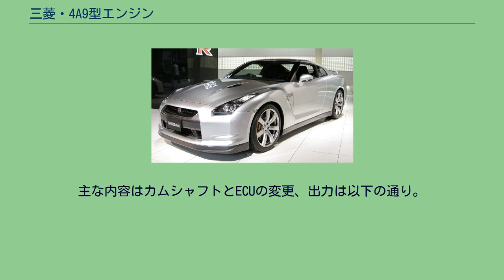三菱・4A9型エンジン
三菱・4A9型エンジンは、三菱自動車工業の直列4気筒ガソリンエンジンの系列である。
2004年、コルトに初搭載された。
4A9のプロジェクトは三菱自動車とダイムラー・クライスラー（現・ダイムラー）の共同作業として開始され、三菱自動車はエンジンの開発を担当した。
製造はダイムラーの子会社である（以前は三菱自動車との合弁企業であった）ドイツのMDCパワー社にて行われていたが、現在は京都市の三菱自動車パワートレイン製作所で行われている。
4A9型のメルセデス・ベンツにおける型式はM135となり、4A90がM135 E13、4A91がM135 E15となっている。
4A9は三菱自動車の直4エンジン系列では初めて高圧ダイキャストアルミ合金製シリンダーブロックを採用した。
その他、アルミ合金製シリンダーヘッド、DOHC4バルブ構造および（吸気側のみ）MIVEC可変バルブ機構を採用している。
また、カムシャフトは従来の4G1型のタイミングベルトに代わり、タイミングチェーンで駆動される。
スマート・フォーフォー1.5スポーツスタイル（500台限定・国内未導入モデル）にはブラバスによってチューニングされたエンジンが搭載された。
それと同時に既存の1.5エンジンを同様の仕様にチューニングするSB3キットも販売された。
主な内容はカムシャフトとECUの変更、出力は以下の通り。